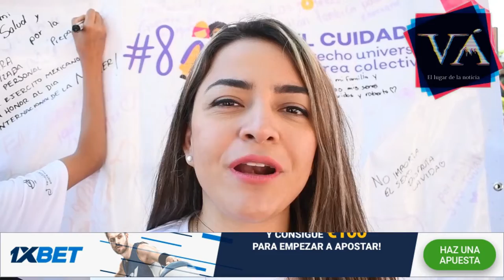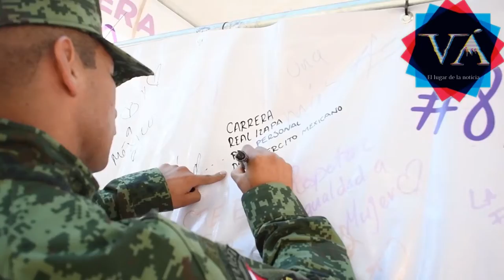Con éxito se celebró en Sayula la carrera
En medio de un gran ambiente, en el municipio de Sayula se llevó a cabo el domingo la Carrera 8M, en conmemoración por el Día Internacional de la Mujer, en la cual participaron más de mil corredoras, corredores y atletas de alto rendimiento.

La actividad fue organizada por el Code Jalisco, en coordinación con la Secretaría de Igualdad Sustantiva entre Mujeres y Hombres (SISEMH), arrancó en punto de las 8 de la mañana con las competencias de 5 y 10 kilómetros por las calles del municipio de Sayula.